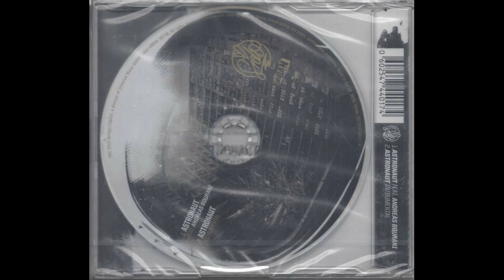Sido feat. Andreas Bourani - Astronaut (Instrumental) 432 Hz